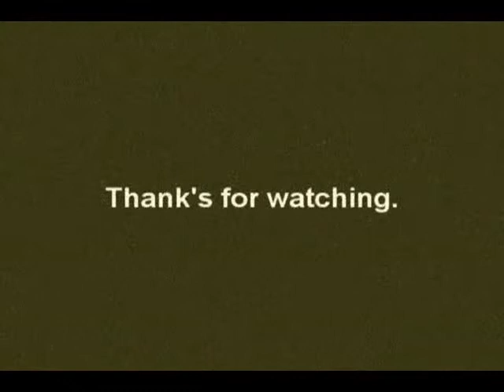Little Slam Dunk Competition. Dunk Contest. Come Fly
Some successful dunks. Enjoy =)